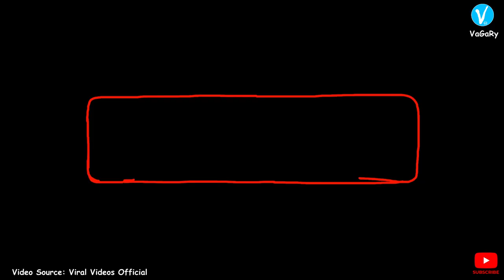Evil is intelligent, smart and invisible | Lady Gaga Motivational Speech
Lady Gaga getting Emotional. Everyone should listen to this...

Speaker: Lady Gaga